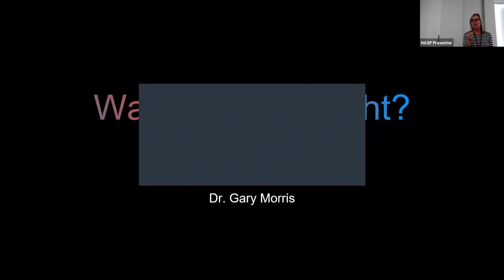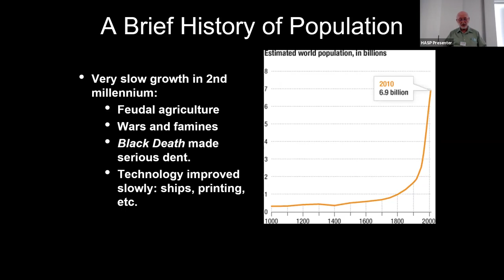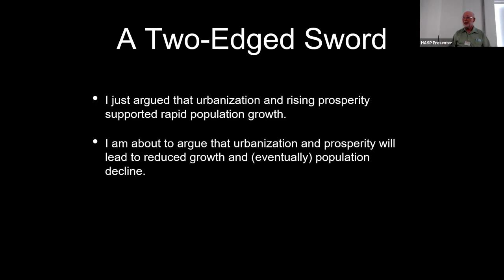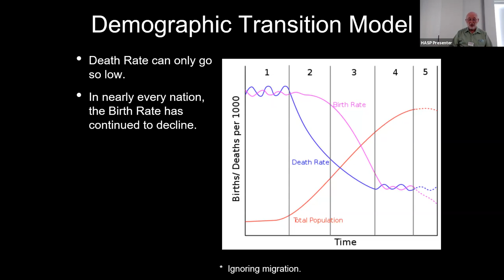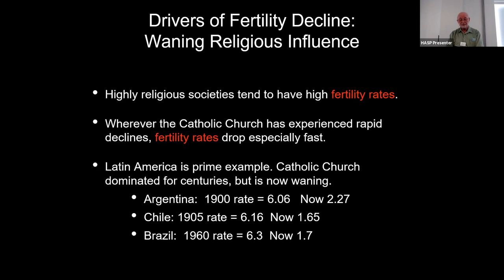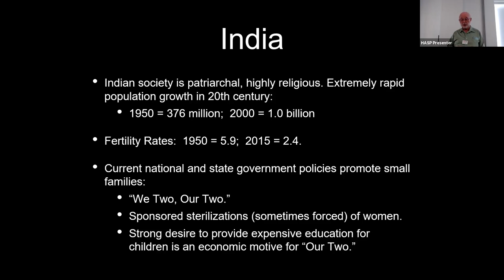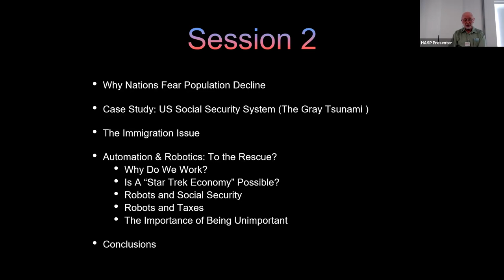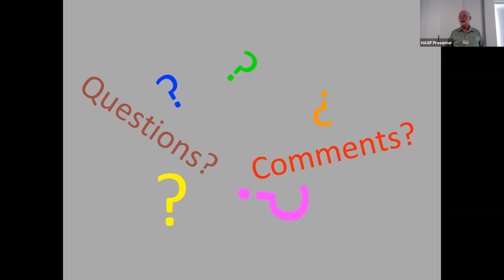Trends In World Population 1 of 2 09-29-21-AM